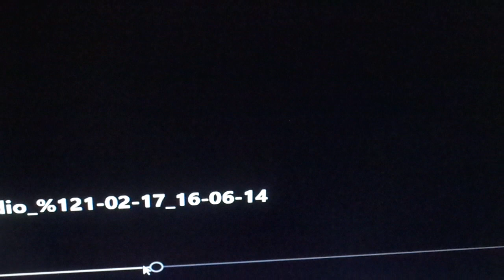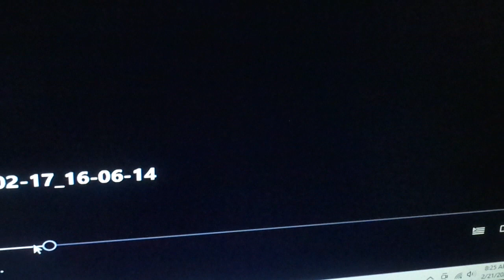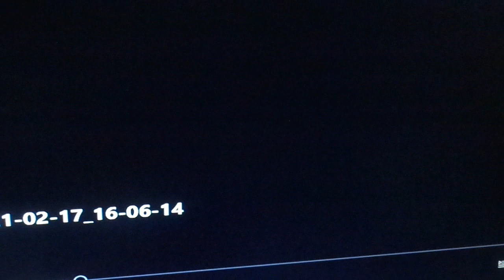Hot Lunch on Kids Place Live